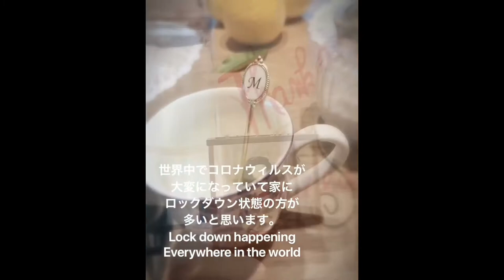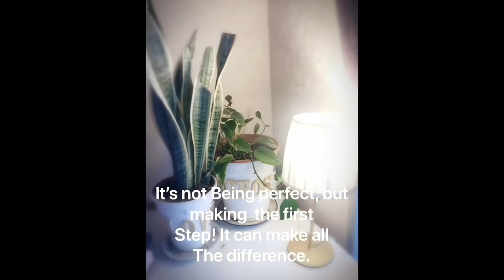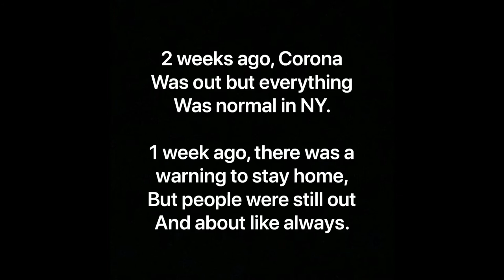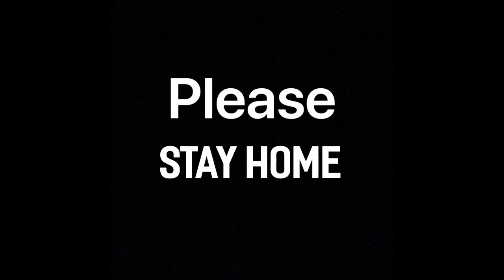BRUNO MARS|Just the way you are| Grace Mahya| Piano Vocal |ブルーノマース| グレースマーヤ|ピアノ弾き語り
横浜育ちの弾き語りしてます、
グレースマーヤです。

コロナ騒動で世界が危機です。私達のできることは、なるべくお家にいること！簡単そうで大変な事です。一人一人の行動が全て変えてしまうすごい事態です。でも Good Vibesは持ち続けようーって気持ちで皆んなに私のお家からみんなのお家へダイレクトに音楽や少し楽しみを運べたらと思いユーチューブ始めました♪ ユーチューブ全然分かってませんが、なんとか勉強しながら、持続を頑張っています。こんなに大変と知らず、始めてしまったユーチューブ。出来る限り頑張ります！せめてコロナ　クライシスが終わるまでは。

ユーチューバーさん達がこんな大変な思いしてるとは思いませんでした😅失礼しました。w 皆さんの登録やいいねの愛情を宜しくお願いします！
そして登録数が100人こしました！ありがとうございます！一緒に頑張ってるかんじがして、わくわくします🥰
もっとグレースマーヤファミリーが増えてくのも楽しみにしています。ありがとうございます！！

Be safe! Be smart! Be positive!

コロナより全然強い愛を込めて
グレースマーヤ

Today‘s menu

  Song: Just the way you are

Hi, I’m Grace Mahya, pianist and singer from Yokohama Japan. I started this YouTube six days ago, because of this situation now in the world with Corona. People are quarantined and yes we should! It’s the only way to STOP corona now.

It’s time to really focus on stopping this virus, and focusing on our family, and doing what we can to survive. We are usually caught up with work and people and and and . About life, about family, about work, about money, about our close friends, about time. We have time on our hands. That was me 3 years ago laying in the hospital bed with cancer. Didn’t know how long I had, about family, work, what I can do for my daughter if I’m not there anymore by her side, money, music, people, government, this was all slapped in my face like now. It all feels familiar. Only, I can move now and do whatever I need to, want to. So it’s muchhhhh better than my situation 3 years ago.

So this is me doing something. I want to bring alittle joy and music in the morning to start your day. Yes, I’m struggling big time with uploads and editing and filming and uploading and how to use yourube and how to use all these apps I’ve never even heard of. And yes, I never thought you tubers were working SO hard. (Sorry 😅) This is crazy! They should get payed ALOt!! Lol
One click can really make a difference. Thank you so much!! We did it together! Let’s grow the Grace Mahya Family and enjoy more music and whatever else might come along the road. Many many thanks.
 Let’s be patient and something DOING  NOTHING is the most difficult and courages thing a person can do!
 Hope this video can make you relaxed and can enjoy a moment together of some music. Have a great day.
Let’s fight this. We are smart!

With love much stronger than Corona
Grace Mahya

C u tomorrow!